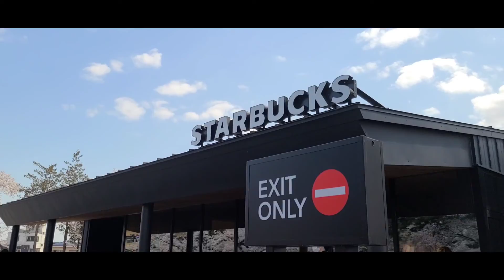Cherry Blossoms or Sakura in Japan🌸さくら花見🌸2nd Part🌸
Enjoying GOD'S CREATIONS🌸
Beautiful Cherry Blossoms Season in Japan.